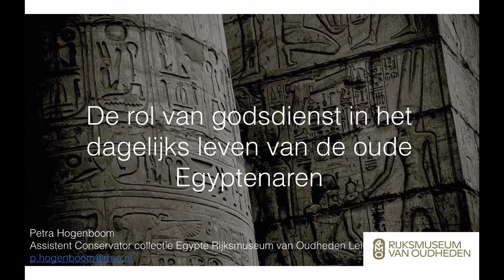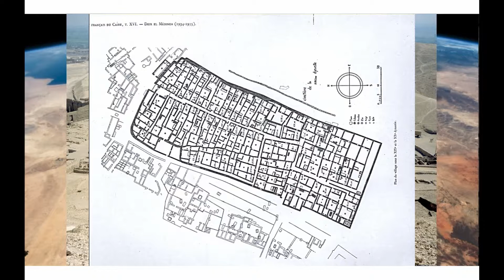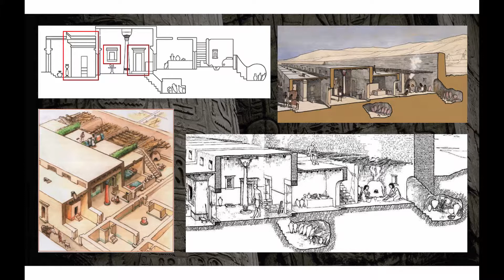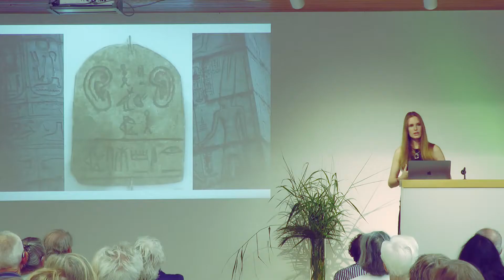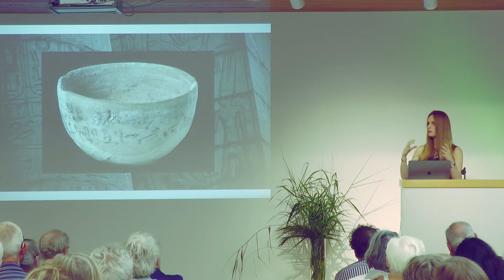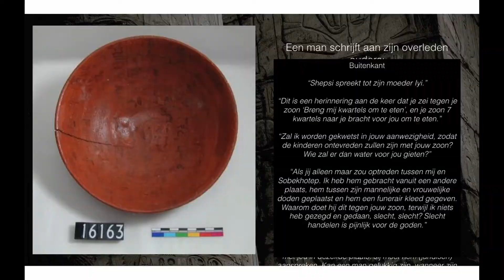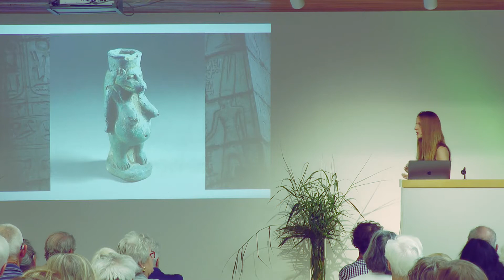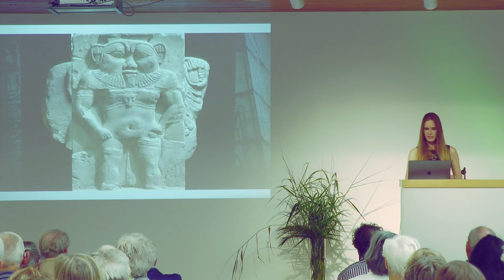Petra Hogenboom op Egypte-symposion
Petra Hogenboom – Het geloof van de oude Egyptenaren – religie en magie in het dagelijks leven - voordracht op het symposion over Egypte van Stichting Rozenkruis op 22 juni 2019.

Wie denkt aan religie bij de oude Egyptenaren denkt al snel aan de uitgebreide dodencultus, aan grote tempels of aan de talloze goden die het Egyptische geloof kende, maar het geloven van de Egyptenaren was veel meer dan dat. Het speelde een rol in heel veel elementen in de indeling van de dag. Zo zagen de Egyptenaren in verschillende natuurlijke elementen de hand van de goden en wisten ze religie, magie en wetenschap met elkaar te versmelten in hun dagelijkse leven en dagelijkse doen en laten. Ze gebruikten talloze amuletten ter bescherming of juist om gunsten van de goden op te roepen. En ze vereerden hun voorvaderen en andere goden in de altaren in hun eigen huis. Als men in juridische procedures een eed moest zweren dan zweerde men ook een eed op de goden. Dus de goden speelden een veel bredere rol dan alleen de verering van hen in de tempels.

Symposionboek 'Mysteriën van Egypte- tempels, mens, magie', Symposionreeks 46